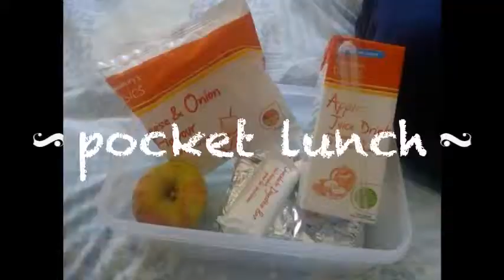EF Torquay -our Holidays- by Orca A -green-